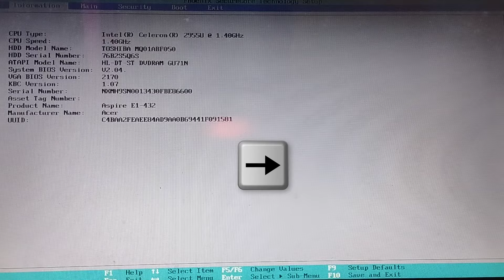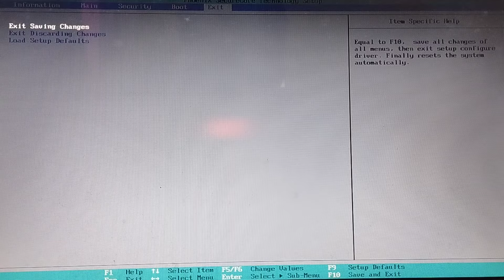Part 2 Cara Setting Bios Agar Booting dari Flashdisk Install Windows Ghost Spectre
Lanjutan dari video sebelumnya, Kompusai mau berbagi tutorial tentang Setting Bios Agar Booting dari Flashdisk Install Windows Ghost Spectre. Agar USB Flashdisk atau Flashdrive yang kita buat bootable Windows Ghost Spectre itu bisa booting maka kita harus melakukan setting terlebih dahulu pada BIOS sehingga kita bisa melakukan install Windows Ghost Spectre.
Daftar Segmen :
0:00 Intro
0:10 Cara Masuk ke BIOS
0:30 BIOS Legacy atau UEFI
0:50 Setting BIOS agar Booting dari Flashdisk